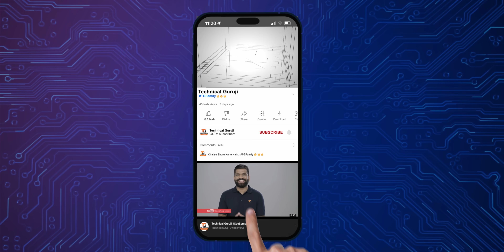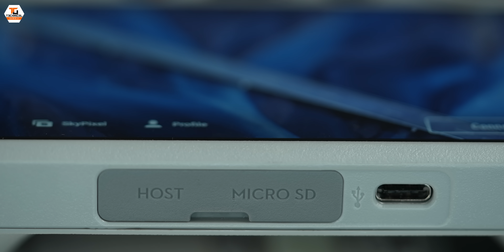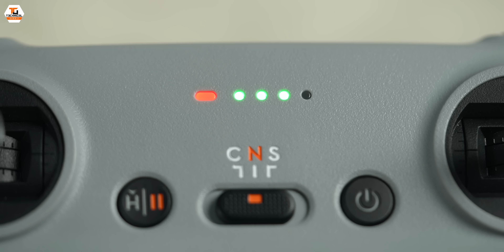DJI Mini 3 Pro - The Best Drone Experience In India?🔥🔥🔥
Namaskaar Dosto, is video mein maine aapke liye Dji Mini 3 Pro ke Fly More Plus Combo bundle ki unboxing ki hai, aur ek flight session bhi share kiya hai. Mujhe umeed hai ki aapko yeh video pasand aayi hogi Drone Unboxing aur first look ki. Dji Mini 3 Pro ek compact folding drone hai jo bahut hi advanced systems ke saath aata hai aur 4K 60fps videos bhi shoot kar sakta hai. Mujhe umeed hai ki aapko Dji Mini 3 Pro yeh video pasand aayegi.

Our Camera Gear:
1. Sony Alpha 7S III camera